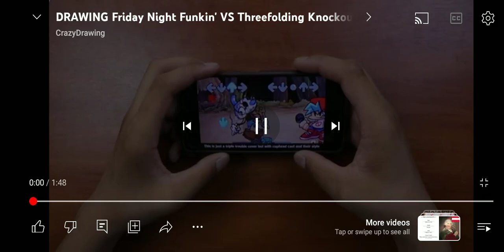DRAWING Friday Night Funkin' VS Threefolding Knockout | Cuphead (FNF Mod/Hard)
hello everyone this is my first video.
I hope you will forgive me for the quality.
And I will improve witj every new video, thank you for your understanding.
By the way, if your like it please like it